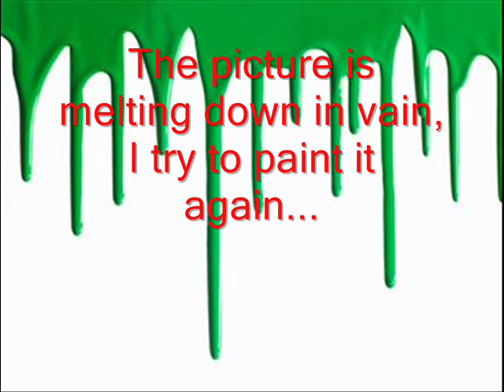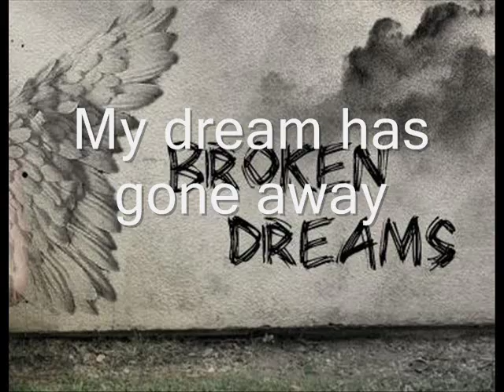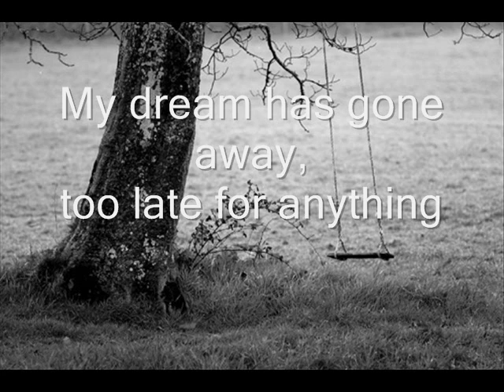Hellfire Society - Too Late - Lyrics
Beautiful song of HFS with lyrics